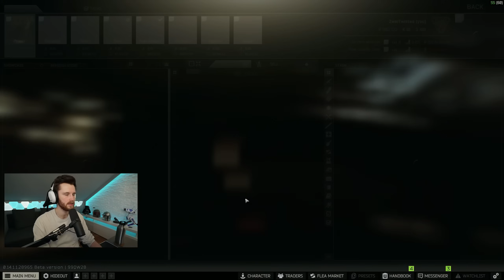Einer dieser Tage... - Level by Level S2E4